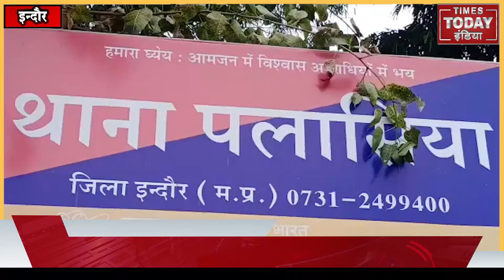इंदौर- पुलिस की तत्परता से एक बार फिर एक परिवार टूटने से बच गया